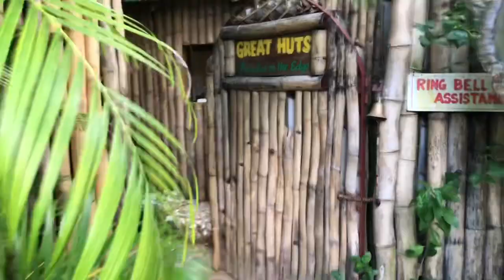The Origins of Jamaican Dance - Black History Travel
Come with us as we explore the roots of Jamaican dance. Traditional Jamaican dances originate from the regions of West and Central Africa. If you’ve even been to a dance hall club. If you’ve ever done the “Bogle”, “Heel and Toe”, or “Peppaseed”. Then you should also know the traditional dances such as “Tambu”, “Bruckins” or “Bamboo Walk”.